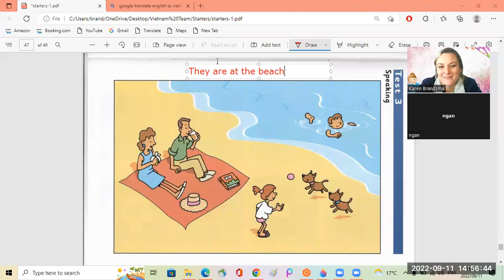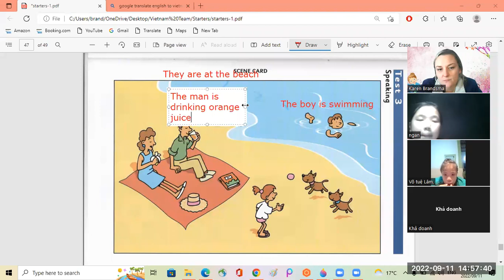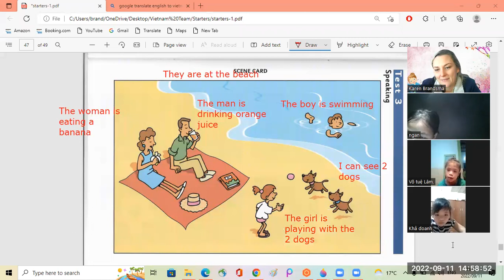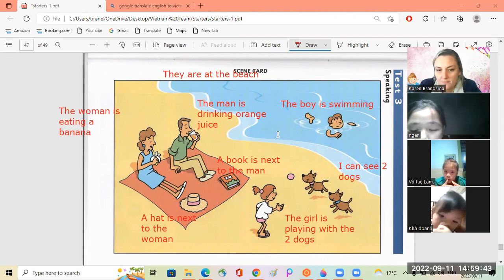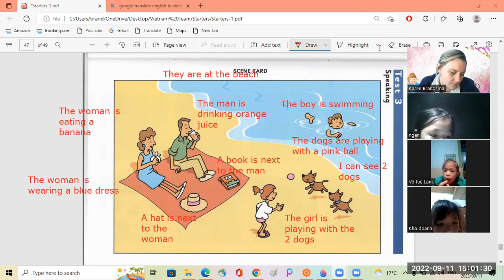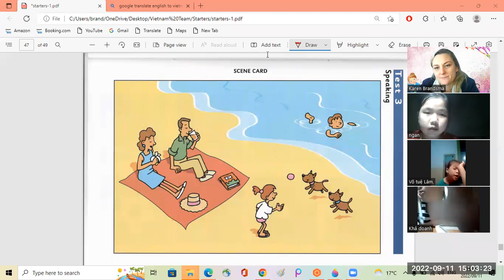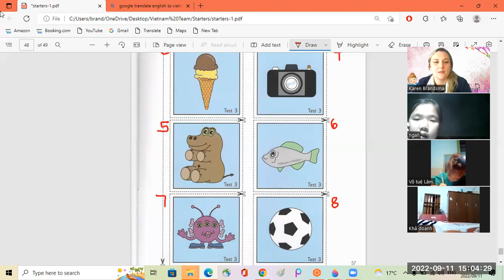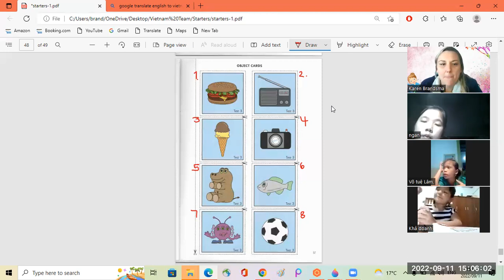Tue Lam1a + Doanh1a + Ngan1a 11 09 2022